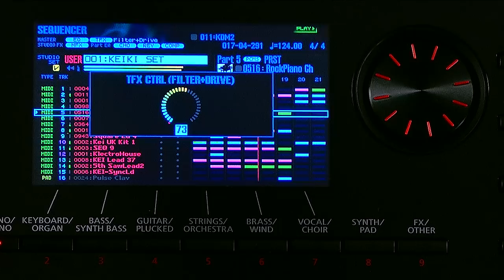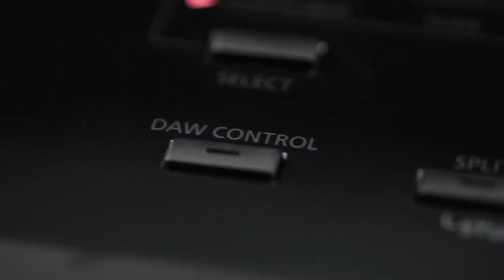Roland FA-06/FA-07/FA-08 Music Workstation Performance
Roland’s FA series completely reimagines the music workstation, streamlining it for effortless real-time power, ultra-fast workflow, and maximum versatility. Available models include the 61-note FA-06 and 76-note FA-07, which both feature velocity-sensitive keyboards with synth action, and the FA-08, which features an 88-note keyboard with weighted action.